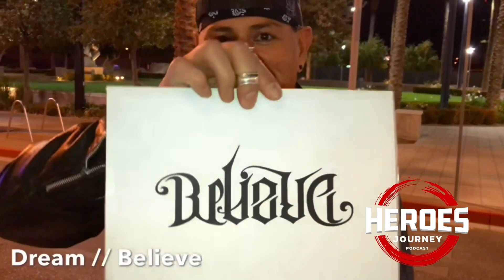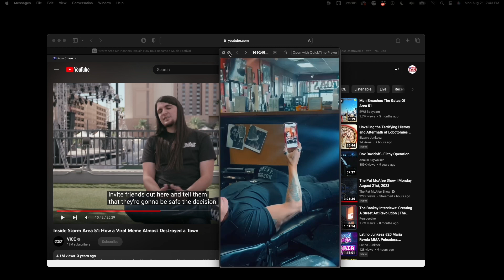Heroes Journey, West Coast Tattoo Parlor Pt. 1, Ep. 60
Strap in for a riveting journey as our guests Frankie DiMaggio and Valerie peel back the layers of the tattoo industry, from celebrity interactions to innovative technologies. This power duo met at a Buck Cherry show and today, they are the proud owners of West Coast Tattoo Parlor, which have left their mark across Las Vegas, Seattle, and Arizona. They bring a vibrant energy to their unique shop atmosphere, drawing clients including Johnny Depp and Van Damme, and have stories to share that you won't want to miss. Plus, they'll introduce us to a fascinating technology that clones voices, preserving the voices of those who have passed away.

We take a deep dive into Rob Diavolo's personal journey of full body blackout tattoos - a decision that was influenced by his family's beliefs and a mentor's betrayal. Rob gives us an intimate glance at the intense process it involves and the personal meanings his tattoos hold. Valerie, who is also instrumental in the shop’s management, shares her experiences of dealing with inappropriate customers.

Finally, the episode wraps up with Frankie and Valerie's exciting collaborations with celebrities like Gene Simmons and DJ Ashba. From Rob’s full body blackout tattoos to designing Flavor Flav's clock that made it to a Super Bowl commercial, their creative endeavors are a testament to their shared passion for the tattoo industry. Join us for this compelling conversation featuring Frankie DiMaggio, Valerie, and guest Rob, a talented tattoo artist from West Coast Tattoo Parlor. This episode is sure to leave an indelible impression!